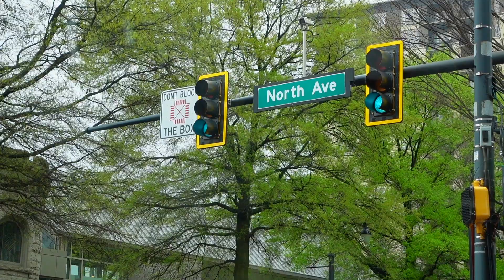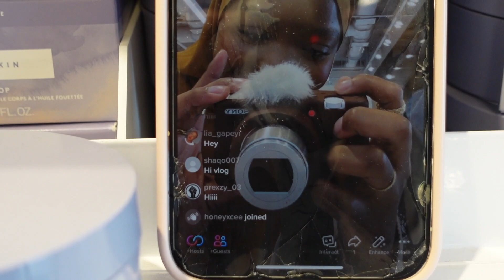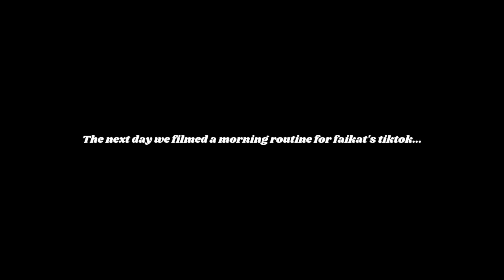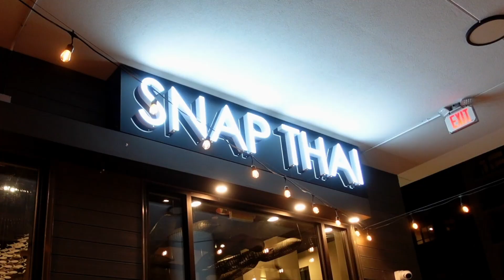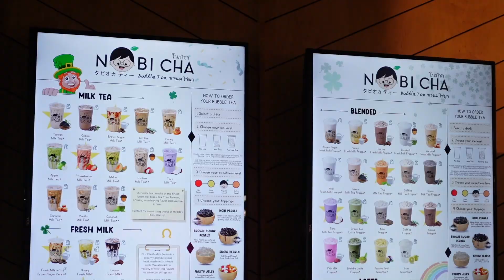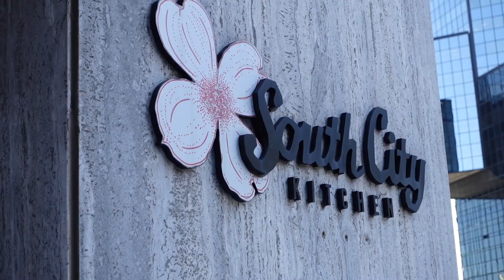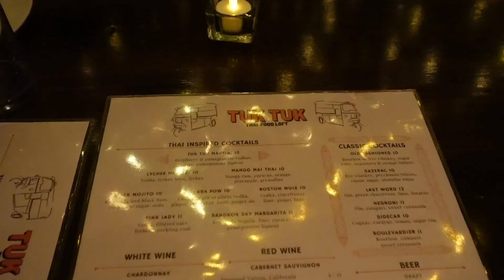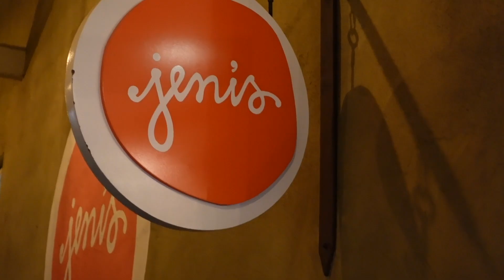POV: YOU LIVE IN ATLANTA FOR A WEEK! Restaurants + BTS Filming Content + Reuniting With Fai!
As always, I hope you all enjoy today’s video just as much as I enjoyed creating it! Xoxo

[Time Stamps]
00:00 – intro
02:27 – going to a pasta cooking class
05:23 – change of plans…
08:40 – shopping at sephora
10:08 – bts filming a morning routine
15:08 – going out to dinner @ snap thai
18:05 – late night boba run
19:51 – headed to brunch @ south city kitchen
21:48 – finally visiting Tuk Tuk
25:18 – dissecting beyonce lyrics…
25:46 - outro

FAQ:
Where do you find your music? Epidemic Sounds + SoundCloud (Check my likes for frequently used music)

INSTAGRAM ➜ @tomiwarodia
SOUNDCLOUD➜@tomiwarodia

TOMIWA RODIA
12620 Beach Blvd Ste 3-417